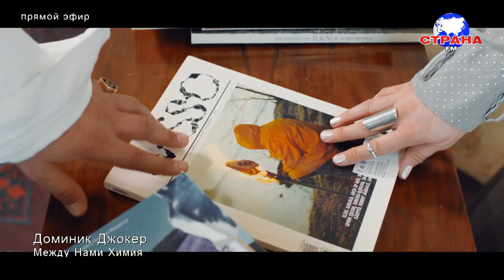В гостях у Страны FM Доминик Джокер и Катя Кокорина